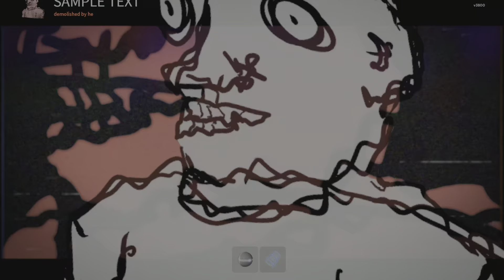PS5 killer? part 2 (Nico’s nextbots possession)